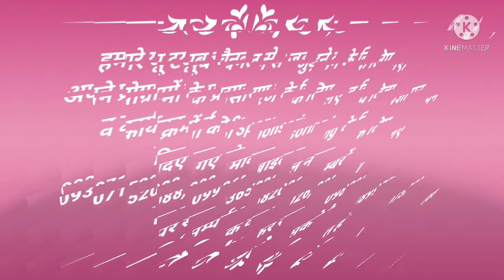شاعر خوش کلام آصف صفوی صاحب کی شاندار غزل سنیں انہی کی زبانی۔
Shayer-e-Khush kalaam Asif Safvi sahab ki shandar ghazal unhi ki zabaani sune bahot hi khubsurat aur alag lehza Shankar kalaam.